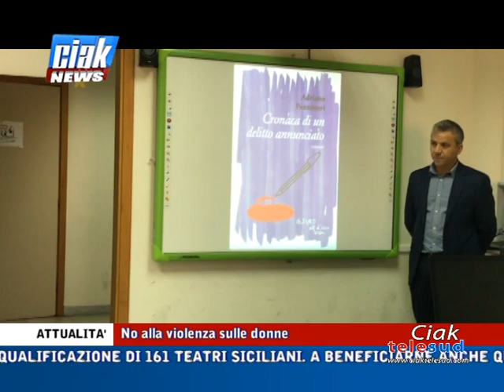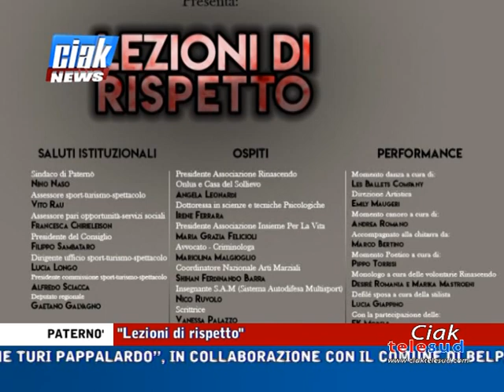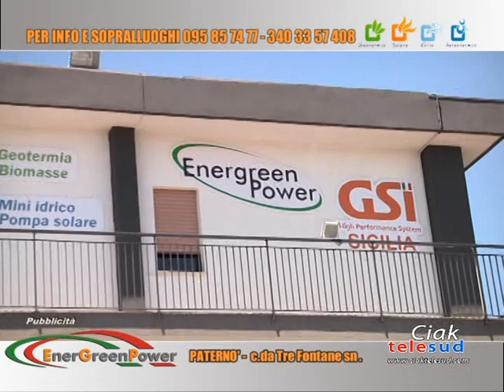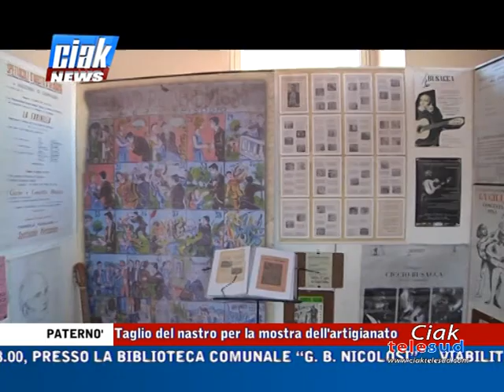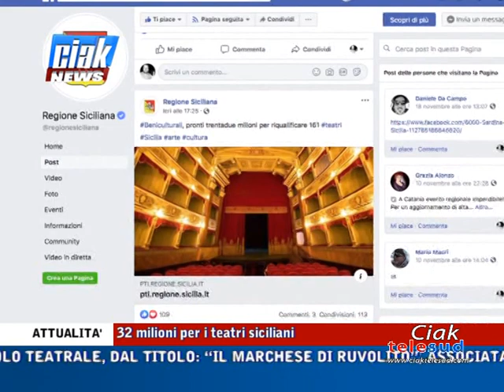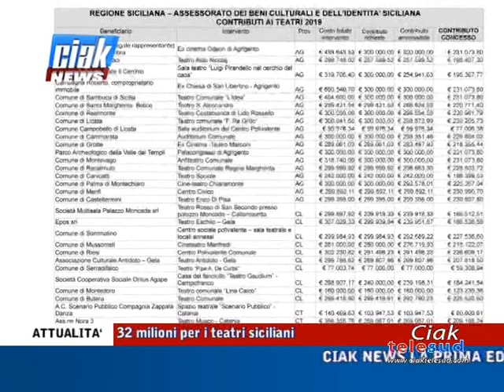Ciak News 20-11-19